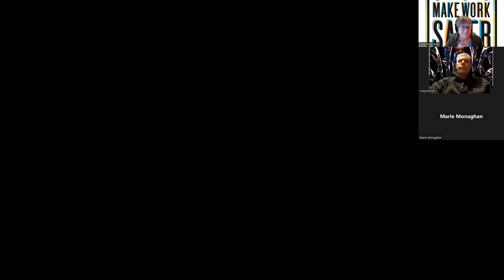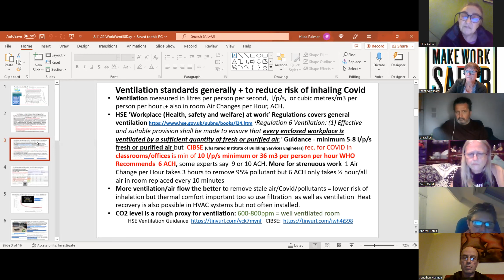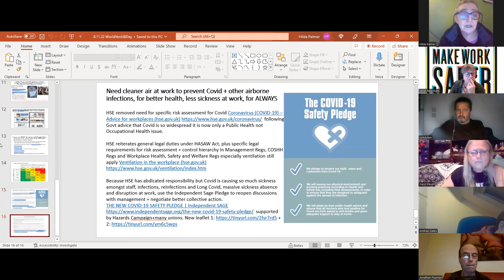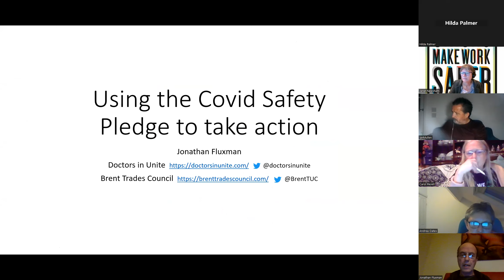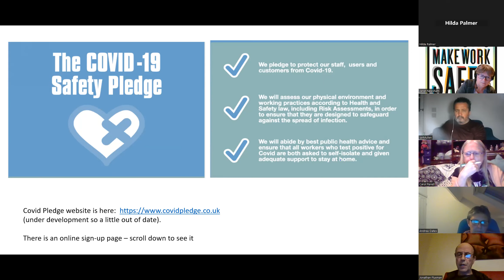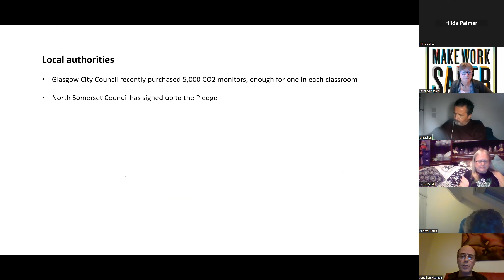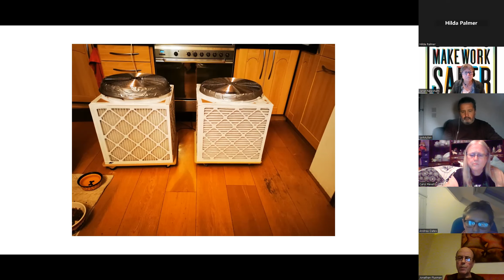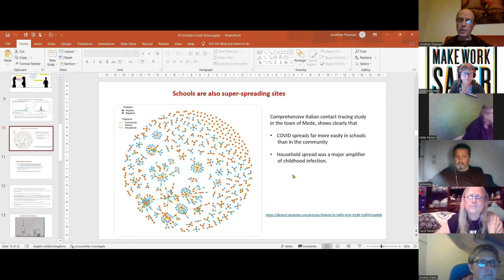Worlds first Ventilation Day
World Ventilation Day aimed to raise awareness of the importance of ventilation as a crucial part of enabling health and wellbeing at work.  The meeting was joined by Hilda Palmer FACK/GMHC, Tracy Edwards PCS Health and Safety Officer and Jonathan Fluxman Doctors in Unite followed by a general discussion.